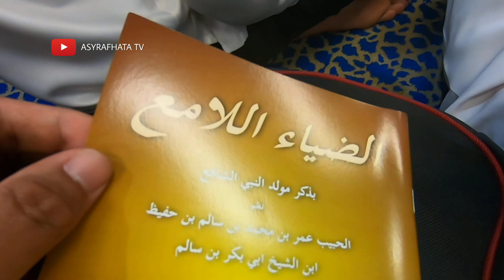MAULID AKBAR - HABIB ALI ZAENAL ABIDIN DARUL MURTADZA | VLOG #7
VLOG SAMBUTAN MAULID NABIY 2019
VIDEO INI SAYA HASILKAN UNTUK SEMUA PECINTA RASULULLAH
Memandangkan Maulid 2019 dah hampir saya sediakan video ini untuk menyuburkan lagi cinta pada Rasulullah